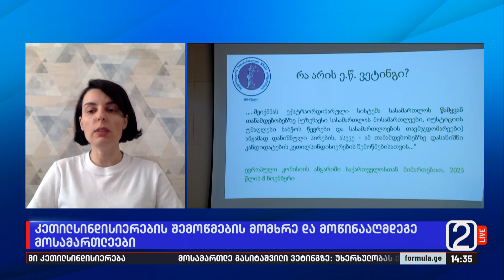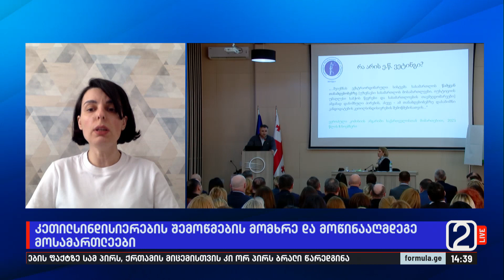მოსამართლეთა კეთილსინდისიერების მექანიზმის შესახებ — ეკა ციმაკურიძე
▪️ „საქართველოში არცერთი უწყება არ რეაგირებს კორუფციის ნიშნებზე“ — „დემოკრატიის ინდექსი — საქართველოს" გამგეობის თავმჯდომარე, ეკა ციმაკურიძე